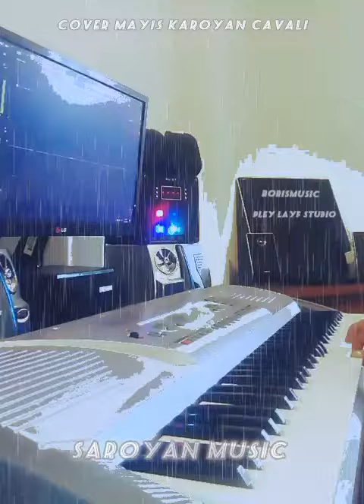🇺🇲ARIZONAYIC ARPINEYI XNDRANQOV //COVER - MAYIS KAROYAN - CAVALI // SAROYAN MUSIC //